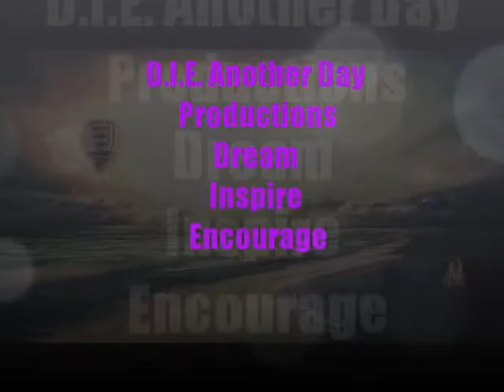LEGENDS 6: THE LEAGUE GAME 51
10/25/17
HUMBLE-KENDRICK LAMAR
ON THE LOW-LOGIC FT KID INK AND TRINADAD JAMES